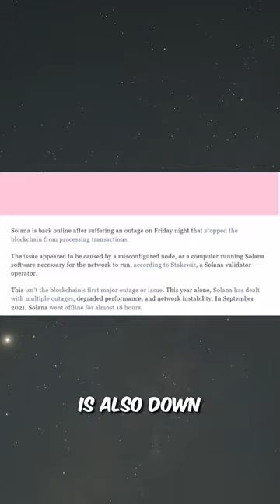Cosmos or Solana or Ethereum?!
What are Fat Protocols (such as Ethereum, Solana, ..) compared to Appchains such as in Cosmos or Polkadot? Watch this to find out!